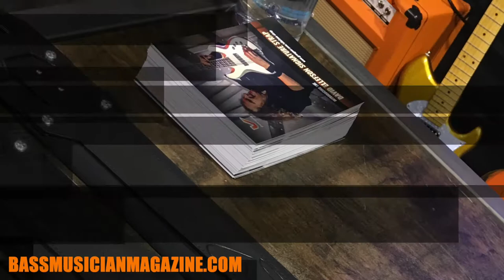Bass Musician Magazine NAMM 2018 - Photo Montage #2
Join us as we take you on a Photo Tour of the 2018 Winter NAMM show. If you were there you might see yourself!

Music: The Spear by Alex Lofoco from his debut album "Beyond"